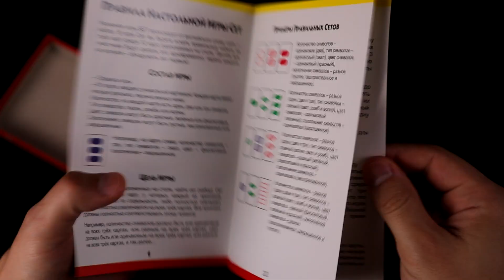Настольная игра "Сет", правила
Показываем всё что есть в коробочке и объясняем правила игры от издательства "Стиль Жизни"